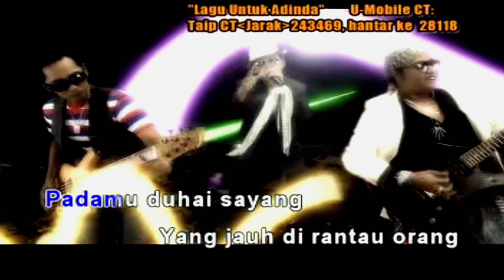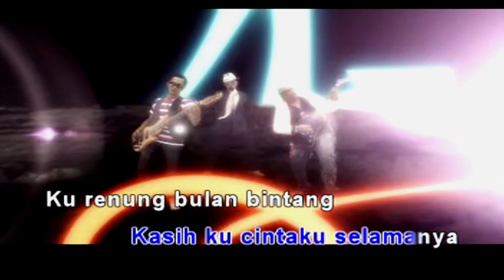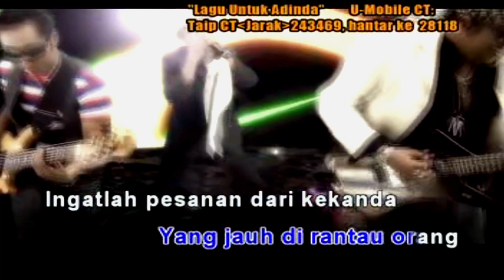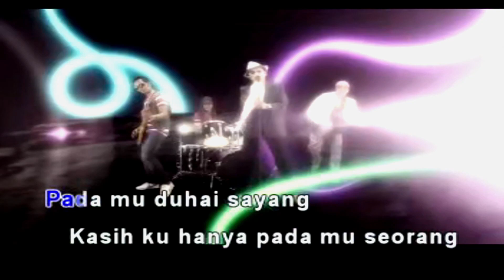Khalifah - Lagu Untuk Adinda Karaoke Official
Tajuk : Lagu Untuk Adinda
Artis : Kumpulan Khalifah
Composer : Mala (Music Valley Publishing Sdn Bhd)
Lirik : Mie "Rawo" (Music Valley Publishing Sdn Bhd)
MVM Production Sdn Bhd | Universal Music Malaysia